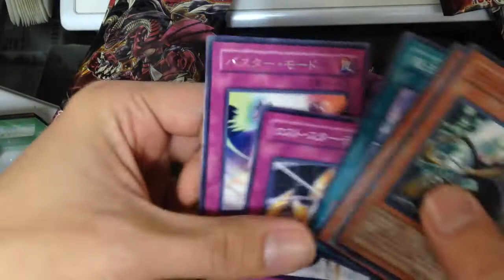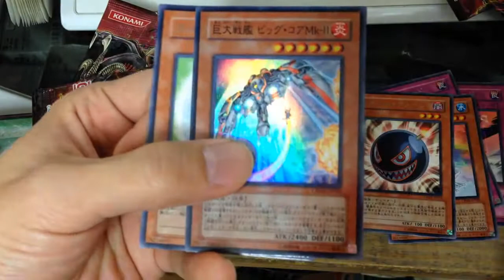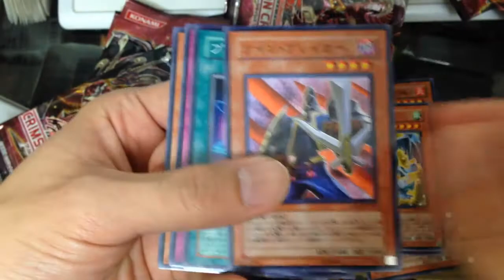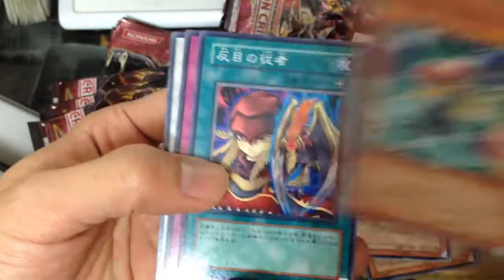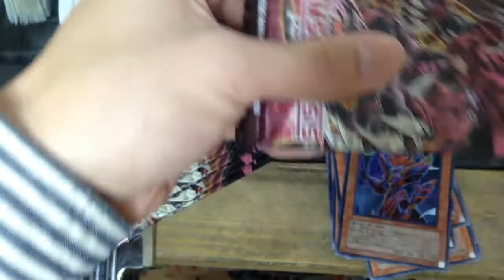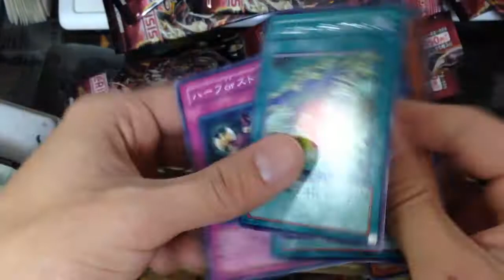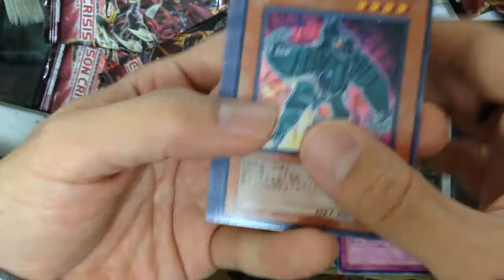【遊戯王開封】ちょっと古いパックを剥いて処理する大作戦#1 たくちゃんねる(カードショップTAKCHAN公式チャンネル)